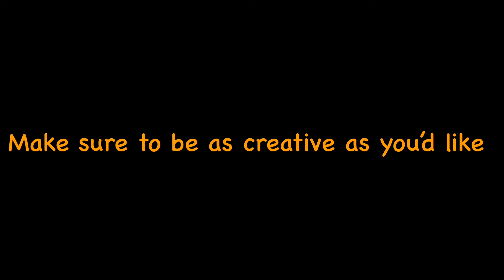Profile Picture competition!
:D